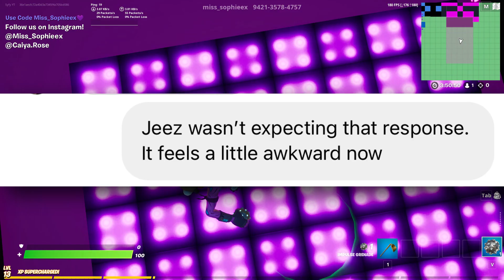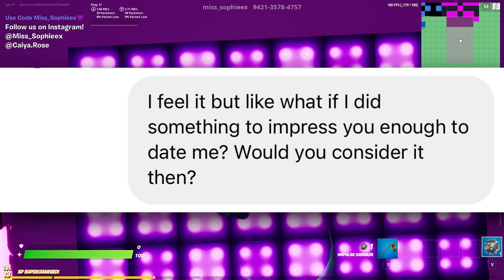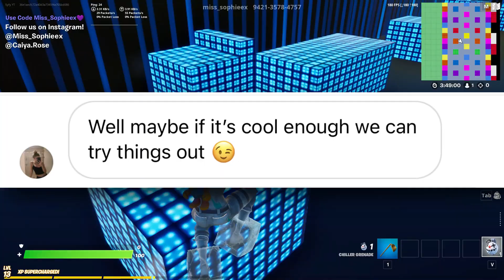I Tried Impressing My CRUSH.. (Fortnite)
Use Code Syfy in the Fortnite Item Shop 🥰

Follow Syfy's Soicials!